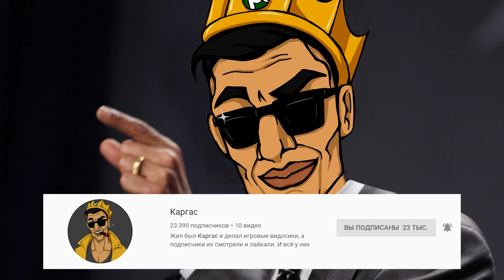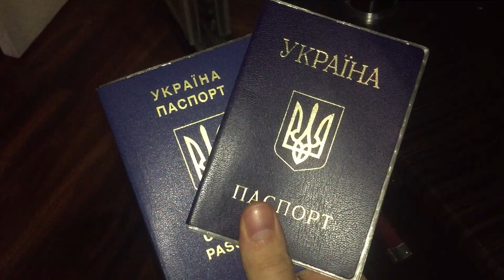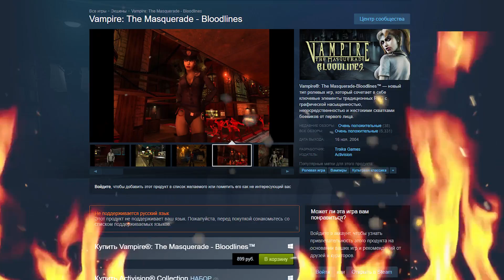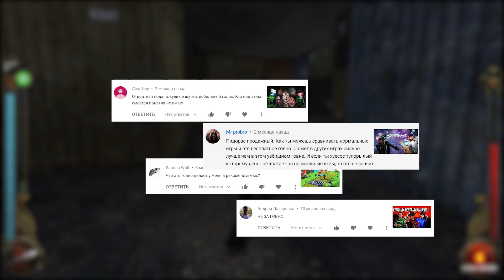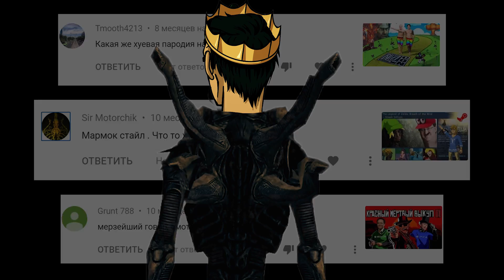ВЕСЬ СЮЖЕТ В VAMPIRE THE MASQUERADE BLOODLINES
Вместо вас, и ради вас, я прошел весь сюжет в Vampire: The Masquerade - Bloodlines. Возможно, вы не ожидали увидеть видео о прохождении игры 15 летней давности. Но тут скоро выходит Vampire: The Masquerade – Bloodlines 2! А о чем была первая часть, мало кто знает. И мой дважды сгоревший компьютер тут не причем.